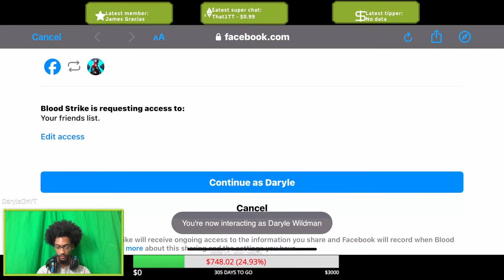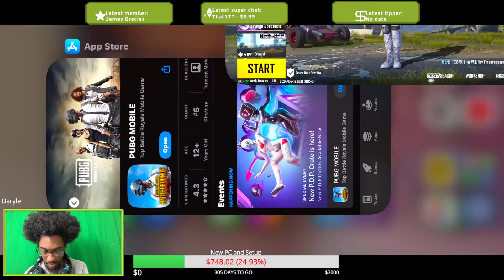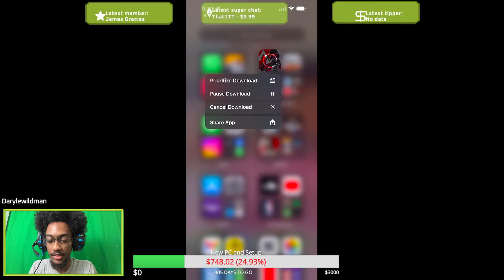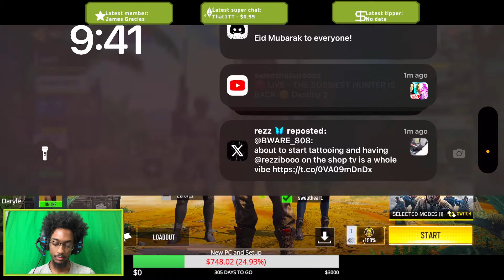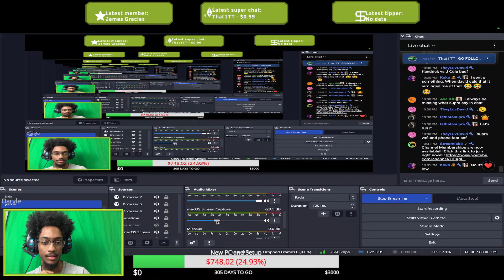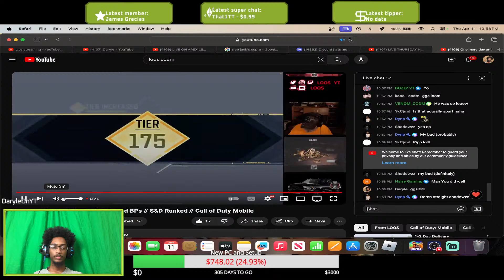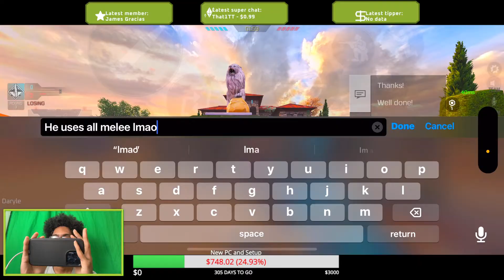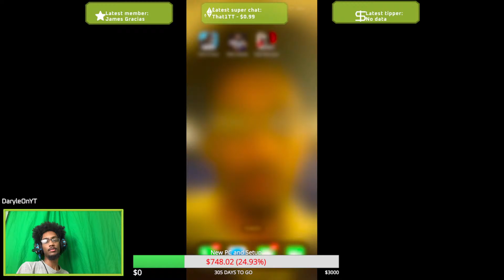LIVE THURSDAY NIGHT CHILL STREAM!! CODM + WZM LATER!!!